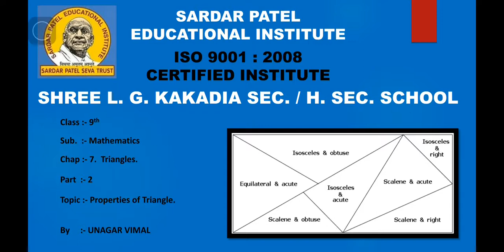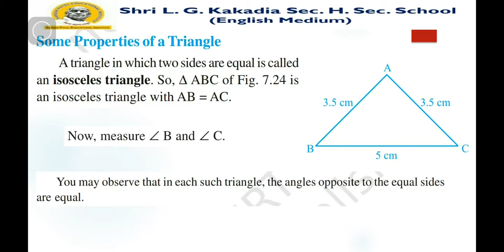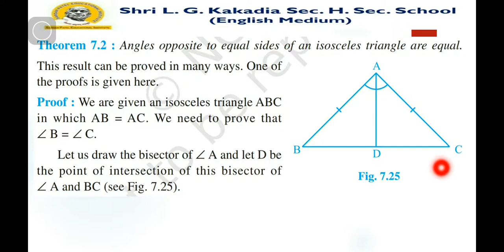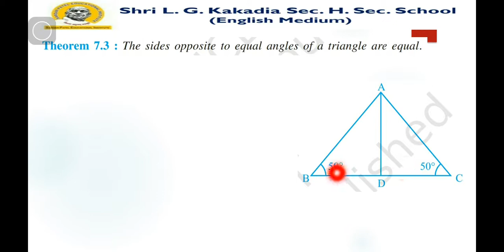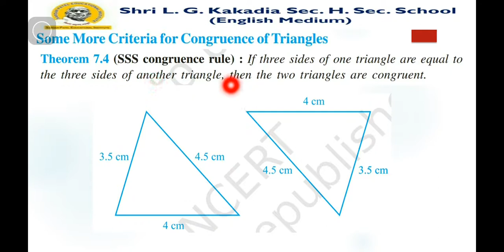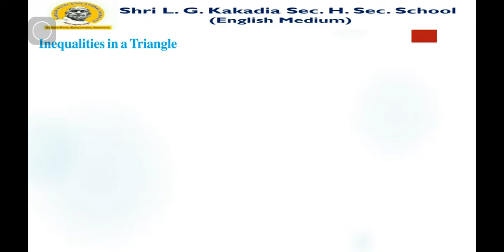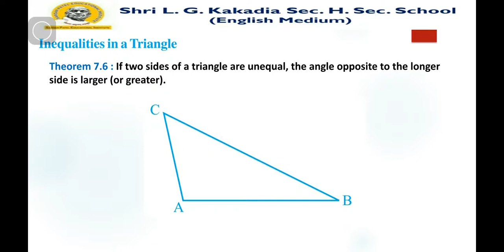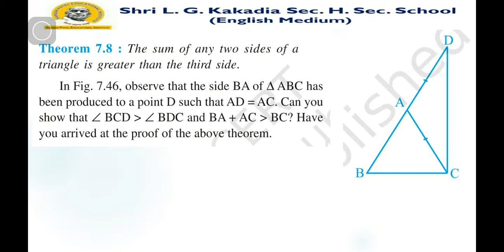MATHS STD 9 CH 7 PART 2 DT 22 12 20